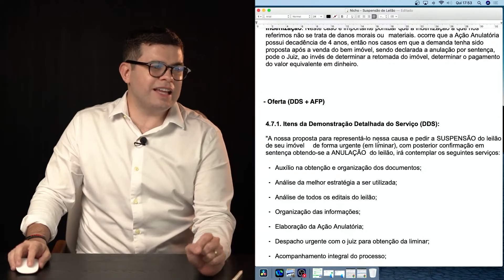O melhor script de vendas para qualquer advogado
Nesse vídeo, você irá entender o script de vendas perfeito para conduzir uma reunião e oferecer o seu serviço jurídico.